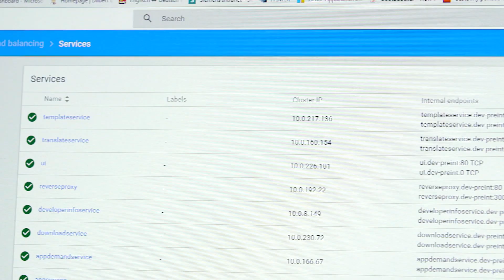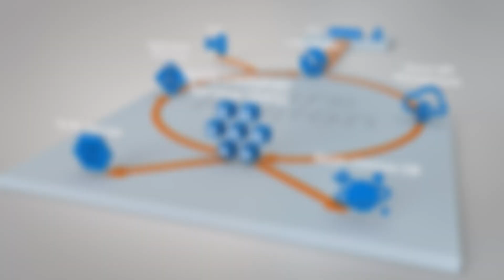How Siemens Healthineers and Azure improve patient care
Learn how Siemens Healthineers, a worldwide healthcare technology company, is helping millions of patients benefit from better care by moving computing to the cloud.  Siemens Healthineers is leading the digitalization of healthcare with its Digital Ecosystem. The ecosystem is allowing health providers and solution developers to bring value to the delivery of care and the improvement of the quality of insights derived from healthcare data. Siemens Healthineers uses Microsoft Azure to make solutions more accessible and Azure Kubernetes Service (AKS) for a fast, efficient, and competitive development pipeline.